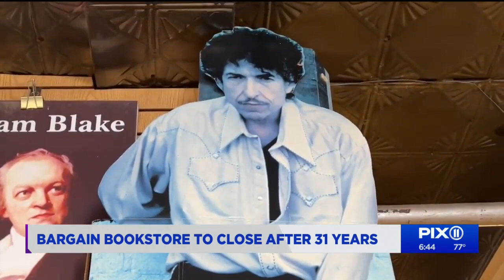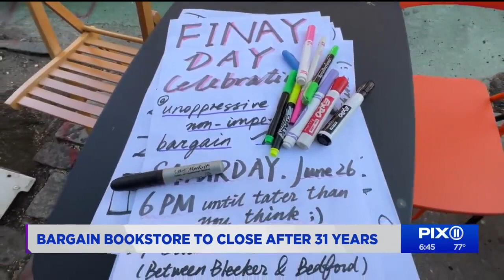Bargain bookstore to close after 31 years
Neighbors and customers are saying goodbye to "Unoppressive Non-imperialist Bargain Books" in Greenwich Village.